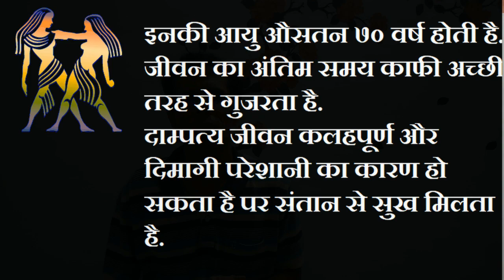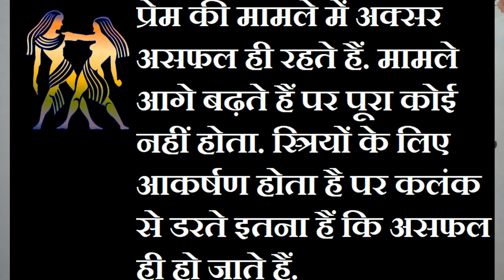राशियों को जाने आम भाषा में - भाग ग्यारह - मिथुन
राशियों को जानते समझते हम कम ही हैं क्योंकि अब तक हमे इनके बारे में जो भी बताया जाता है वो इतनी क्लिष्ट भाषा में होता है कि हम उससे दूर रहना ही पसंद करते हैं. आपके इसी भय को दूर करने के लिए मै आपके लिए ये श्रृंखला ला रहा हूँ जिससे आप र्राशियों के बारे में सबसे सरल भाषा में जान सकें.